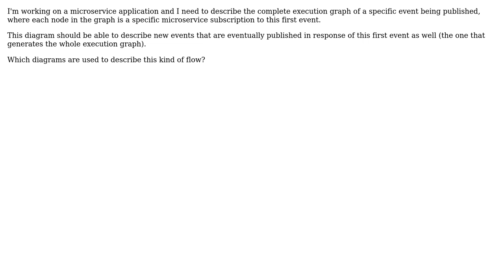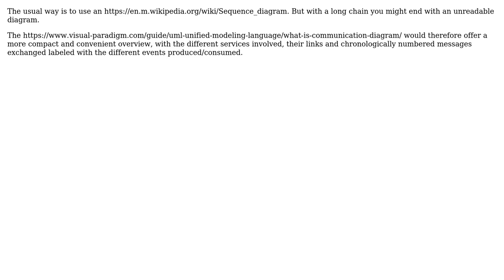Software Engineering: What is the proper diagram to describe an event subscriber final graph?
With thanks & praise to God, and with thanks to the many people who have made this project possible! You are responsible for your own actions.